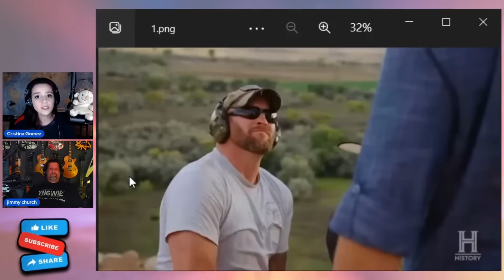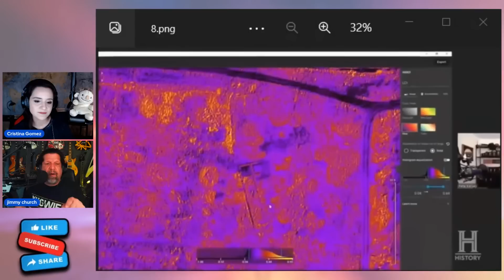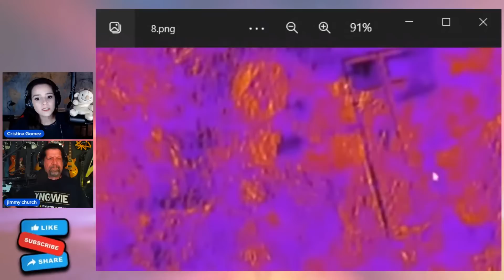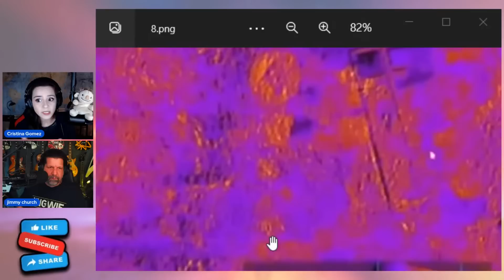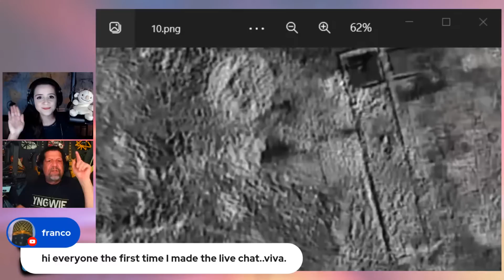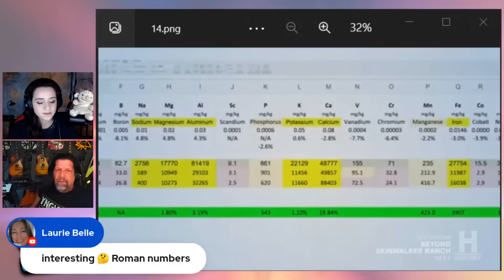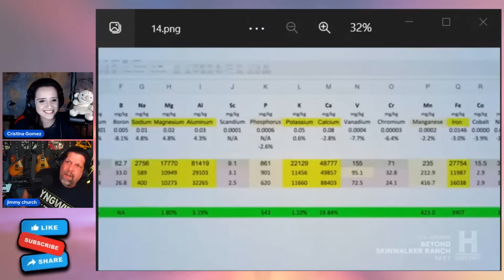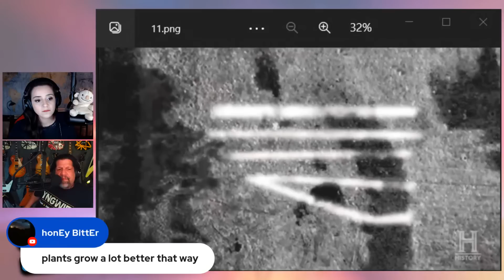Secret of Skinwalker Ranch Season 4 Episode 8 Review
Episode Review of 'The Secret of Skinwalker Ranch', Season 4 Episode 8.

This fourth Season of 'The Secret of Skinwalker Ranch' is revealing so many new and unusual aspects of the strange mysteries happening at the Ranch. From shocking occurrences of black helicopters surveilling Skinwalker Ranch, to Time Anomalies, UFOs, Portals, Cryptids, and Paranormal Activity, this Ranch popularized by the History Channel hit TV show 'The Secret of Skinwalker Ranch' is loaded with every imaginable fringe mystery. Rancho Skinwalker.

Instagram ➔ StrangeParadigms

JIMMY'S SOCIALS
Twitter ➔ JChurchRadio
Facebook ➔ JimmyChurchRadio
YouTube ➔ FADETOBLACKRadio

If you're still reading this, you're AWESOME
Comment “I love Skinwalker Ranch" so I can notice you!